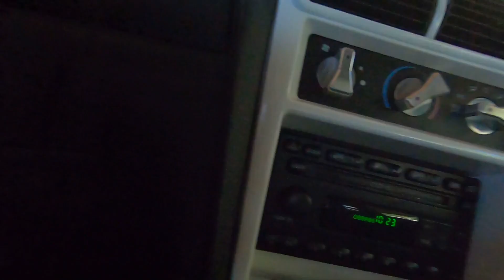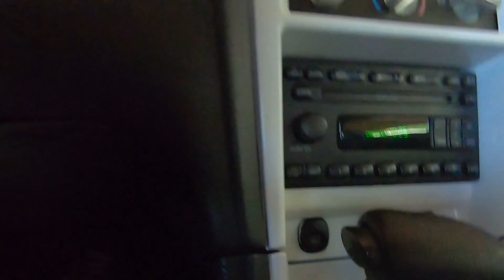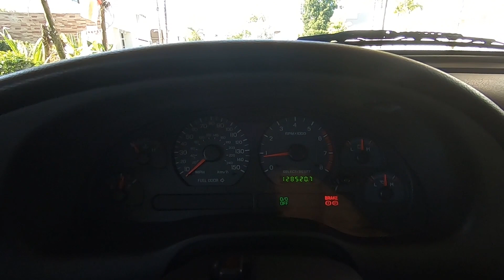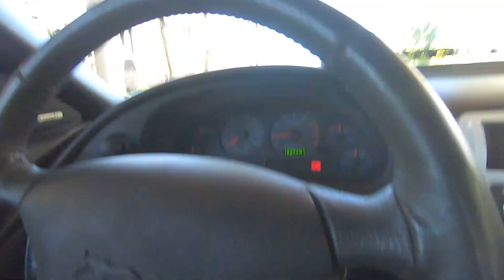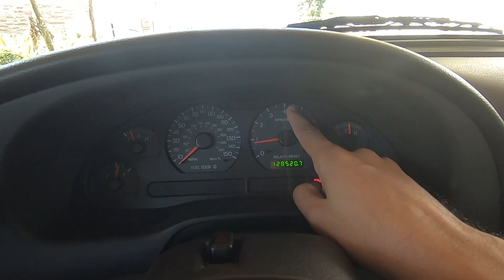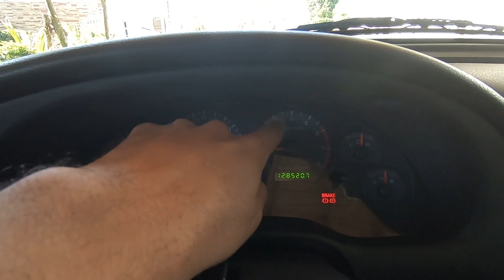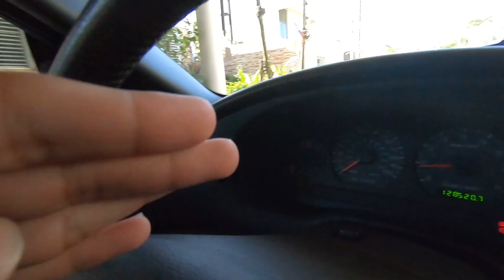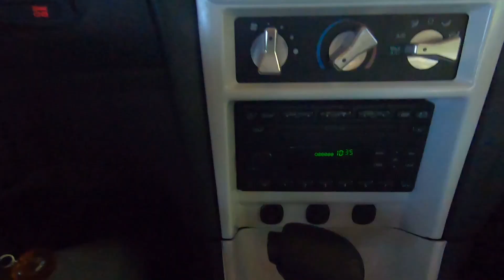Como Funciona el 'Overdrive' (O/D)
Hace 3 meses postie un video sobre como 'Correr en un Mustang Automatico' y varias personas no lo entendieron o no sabian como funciona el O/D 'Overdrive' por lo tanto, aqui les dejo una mejor explicacion sobre como funciona el Overdrive.